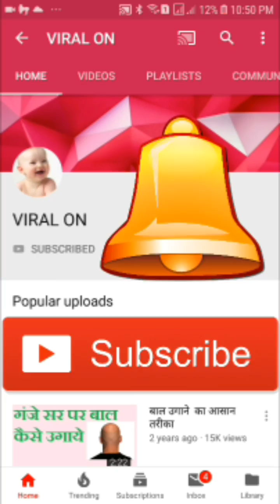Most Beautiful Girl On Vigo ! Princi Singh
courtesy - Princi Singh
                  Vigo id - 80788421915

                  Very talented and beautiful.follow
                  on vigo.